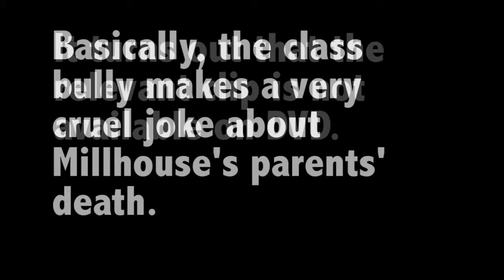AE SP15 4B 5 Counts as harm